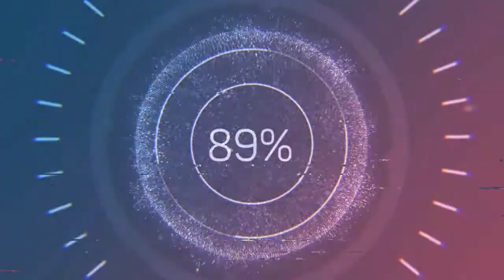Udanpiranthavargalukku | Ps. Jonathan Ezra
(TO THE SIBLINGS)